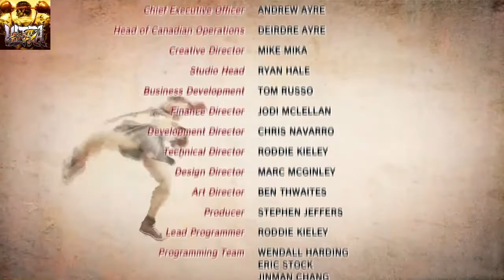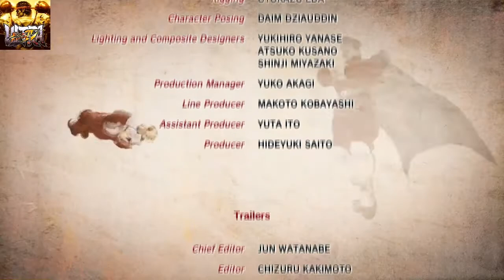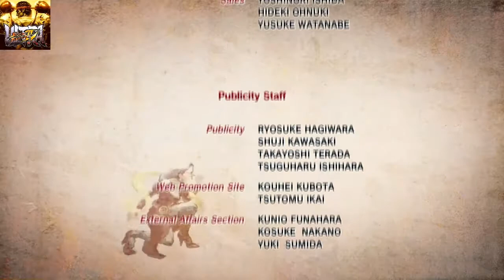Ultra Slam Master IV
Ultra Street Fighter IV in Ring Of Destruction / Slam Master 2 Style.

Source Material : SHAREfactory  and Ring Of Destruction OST